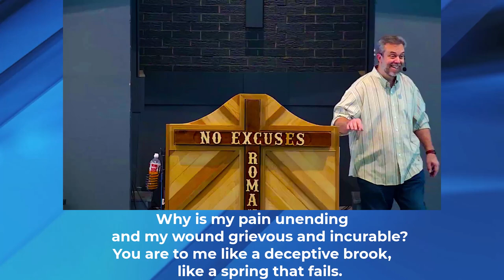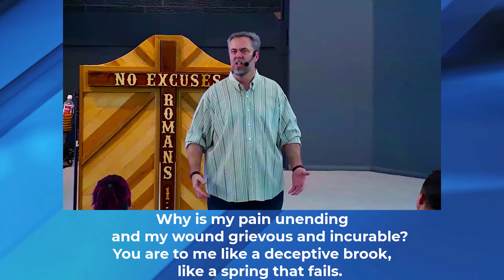The mark of TRUE friendship | Pastor Joel Tassiello | No Excuses Ministries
There is no portion of your life - good or bad - that God can't and won't use for your good and His glory if you let Him.

Have you ever taken inventory on the attributes of true friends in your life?
Have you ever taken a personal inventory to see if you are a friend to others in your life?

SERMON NOTES:

1. Friendship must be properly valued and sought.

2. We will have the kind of friends that WE are.

3. We begin not by changing the hearts of those around us but by changing our own hearts

4. How can I be the kind of friend that I want others to be.

5. FIRST get to know the ULTIMATE FRIEND Jesus.

6. Reconcile with YOURSELF.

7. Make genuine commitments with friends.

8. A friend LOVES at ALL times Proverbs 17:17

9. Consistently stand with your friends.

10.HONORABLY agree to disagree.

And many more in the sermon above!

Want to grow in God and the gifts of the Spirit? Here are some teachings that will help you in ministry not just in the church but outside of it!

This meeting is open to everyone. Take a moment to check out the facebook see photos, or check out our app for Android and Apple.

This is a very casual, real, no fluff environment where we come as we are to encounter God. It is refreshing to know that God meets us where we are at and that there are many others in the same spot. We are all on a journey, but the journey is more fun when shared with others.

Acceptance is free, but you must choose to receive it. Come see for yourself. Second-hand information is not enough.